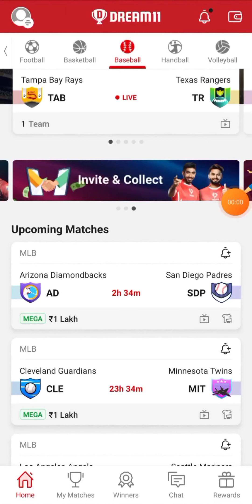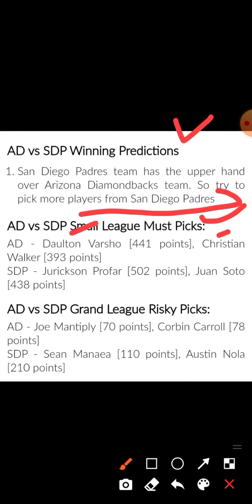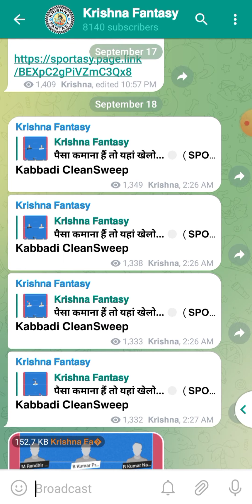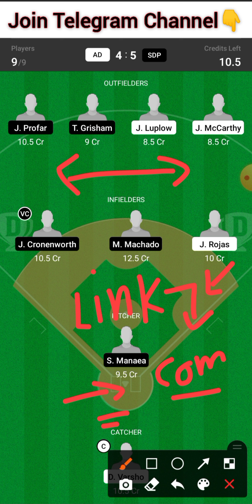AD vs SDP | AD vs SDP Dream11 Prediction | AD vs SDP Dream11 Team | AD vs SDP Baseball Team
AD vs SDP Dream11 Prediction
AD vs SDP Dream11 Team
AD vs SDP Baseball Team

Baseball Team Today
Dream11 Baseball Team Today
Today Baseball Dream11 Team